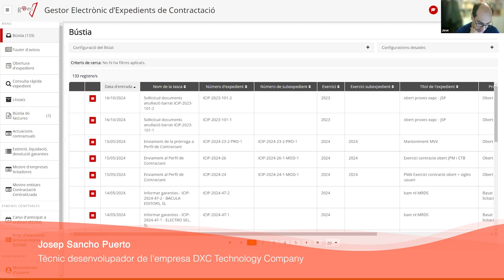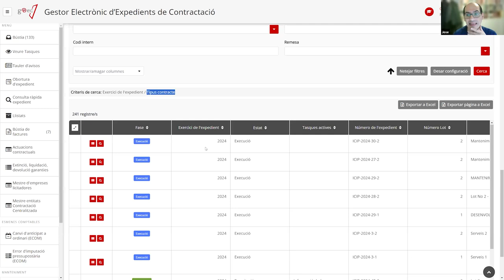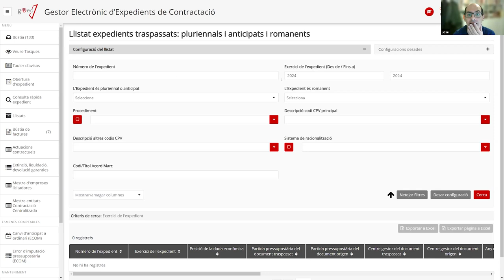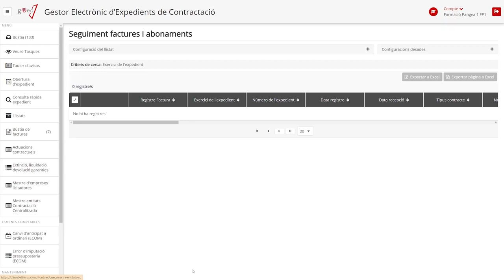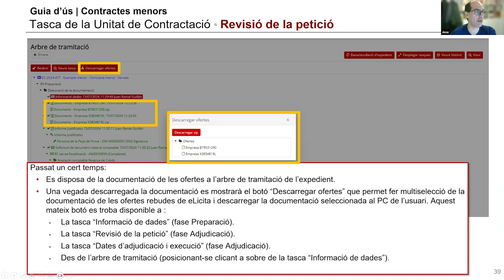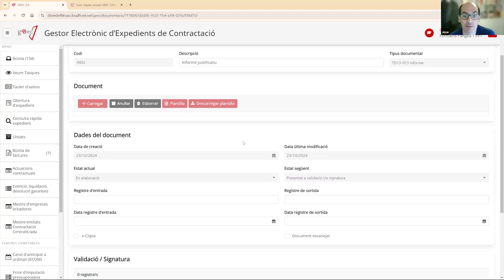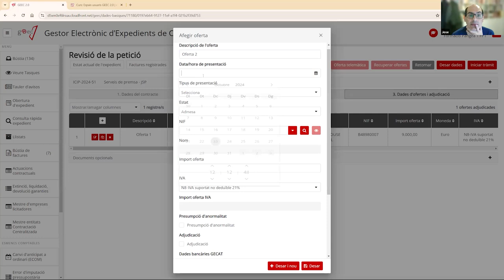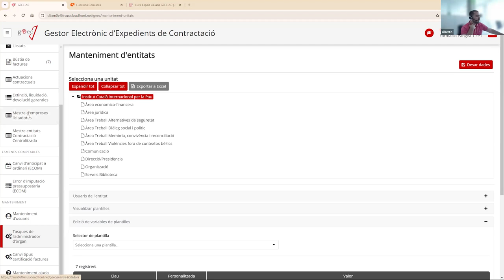Ús del Gestor electrònic d'expedients de contractació (GEEC 2). Contractes menors (23/10/2024)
PRESENTACIÓ
La Junta Consultiva de Contractació Pública s'adscriu al Departament d'Economia i Hisenda i és l'òrgan consultiu específic en matèria de contractació pública de l'Administració de la Generalitat de Catalunya i del sector públic que en depèn.
Per tramitar els expedients de contractació cal conèixer de primera mà les possibilitats del GEEC 2.0, saber-lo utilitzar de manera eficient i correcta.

OBJECTIUS
- Aprendre a gestionar un contracte menor mitjançant el GEEC 2.0.
- Conèixer les integracions amb altres eines de contractació pública

PROGRAMA
- Funcionalitats genèriques: tasques de documents, llistats, bústia de tramitació, reobertures, retorns, arbre de tramitació, etc.
- Obertura i tramitació d'un contracte menor

PROFESSORAT
Josep Sancho Puerto,
tècnic desenvolupador de l'empresa DXC Technology Company